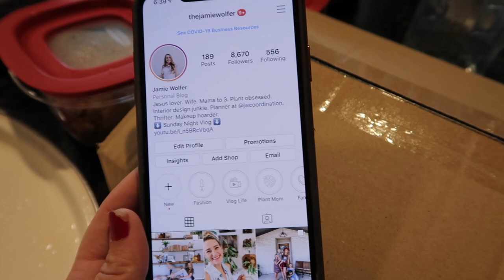SURPRISING the KIDS: A Vlog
4300 W. Waco Drive
Ste. B2-107

W E D D I N G   P L A N N I N G   T W I T T E R: